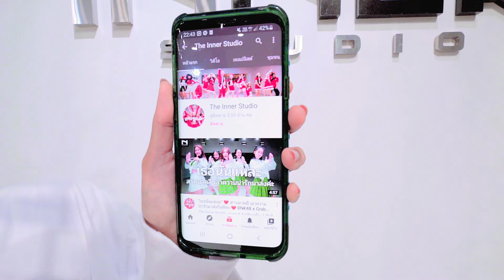INNER KIDS │FOREVER - BABY MONSTER